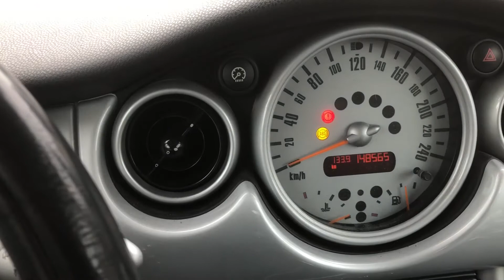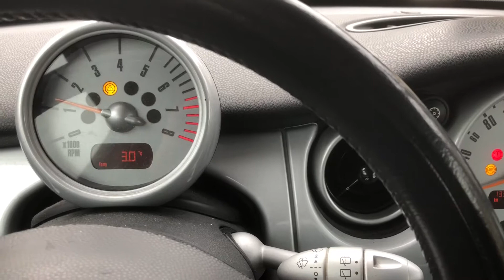Mini Cooper R50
Démarrage a froid Mini Cooper R50
1.6 115cv